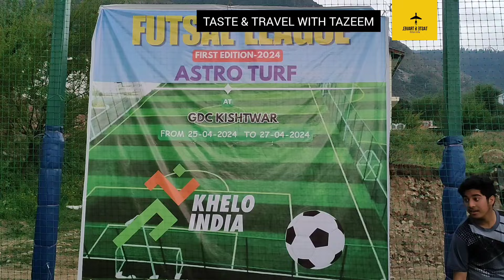FIRST FUTSAL TOURNAMENT FINAL MATCH II REAL KISHTWAR FUTSAL CLUB V/S BUNASTAN FUTSAL CLUB 2024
First futsal tournament final match Real kishtwar v/s Bunastan Futsal club
Taste and travel with Tazeem
# kishtwar Futsal club v/s Bunastan Futsal club